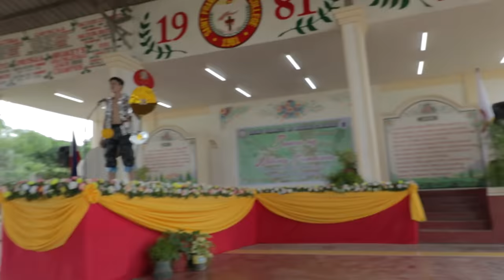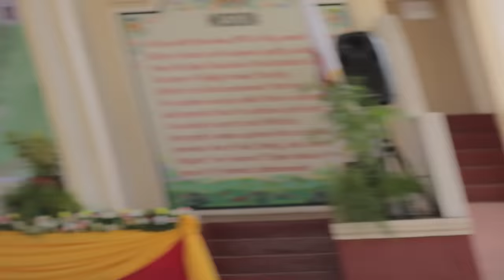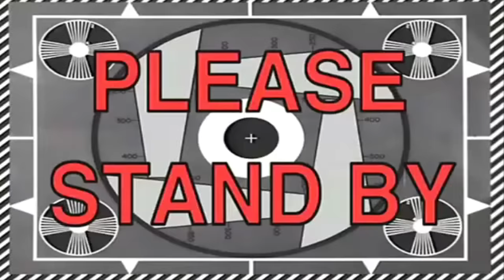LAKANBOBO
Ang pagsabak ni Jun-jun sa bilang isang lakan at ang pagseselos ko sa kinakikiligan ng gelfren ko.